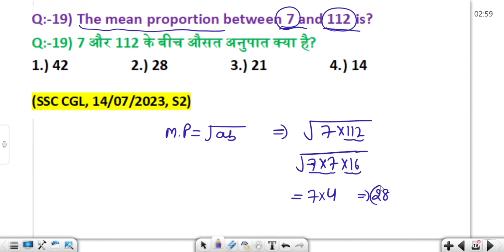The mean proportion between 7 and 112 is?